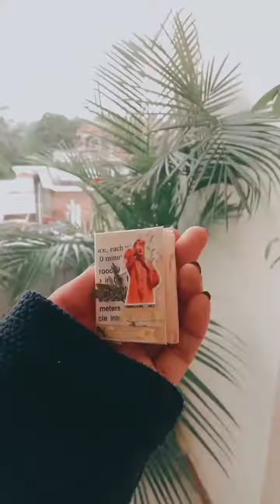Matchis ke dabbe fekne se pahle ye video zaroor dekhe 😱 .Amazing match box diy#art#diy